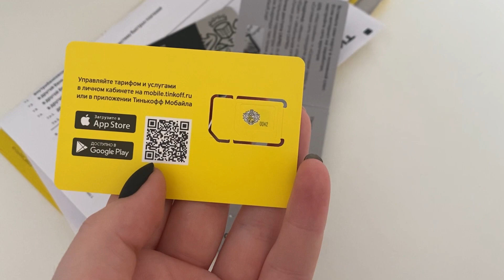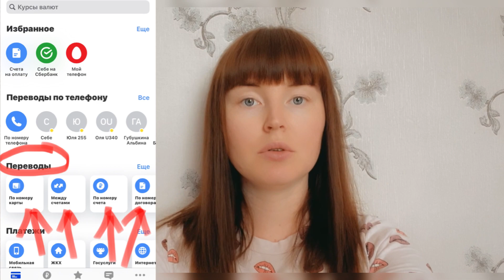Как перевести деньги с сим карты Тинькофф Мобайл на карту